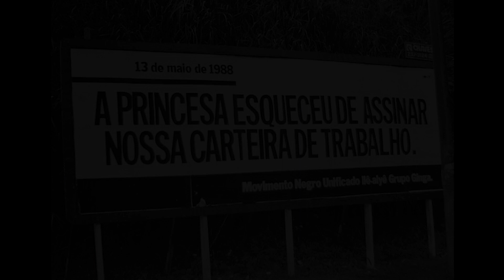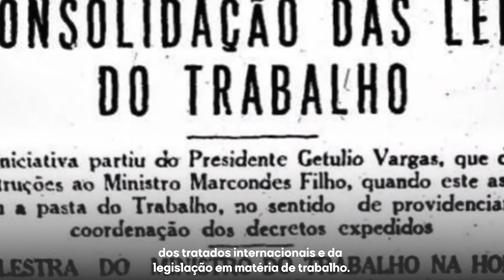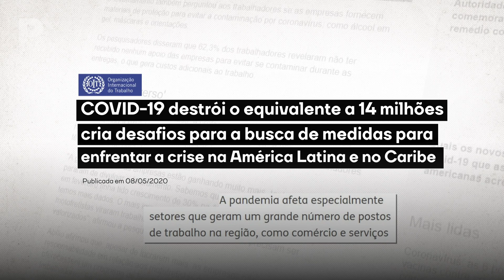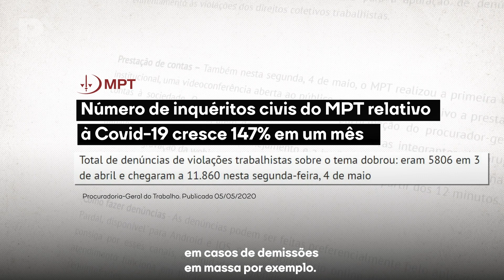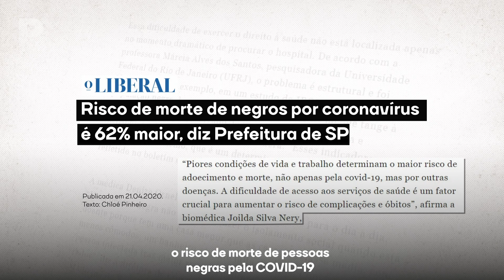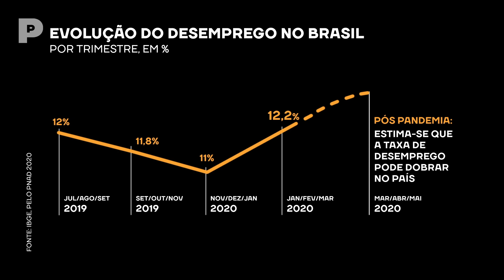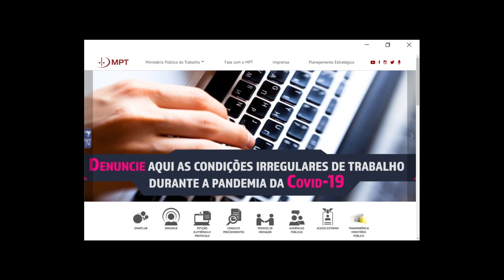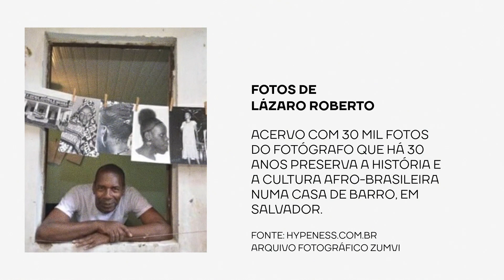TRABALHO e IGUALDADE racial - Canal Preto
Nos tempos de COVID-19, a exclusão social é agravada. O desemprego entre os negros e negras cresce de forma desproporcional, mostrando a importância do recorte de gênero e raça, em todas as análises desse momento do país.

O Ministério Público do Trabalho está atuando para proteger empregos e empregados, atento aos impactos da crise humanitária, social e econômica na população negra brasileira.

Dra. Valdirene Assis, Procuradora do Trabalho, Coordenadora da Coordigualdade do Ministério Público do Trabalho/SP e do Projeto Nacional de Inclusão de Jovens Negras e Negros do MPT, fala da atuação do ministério, alerta sobre a realidade do trabalho, das desigualdades sociais e da importância da inclusão social, de políticas públicas e privadas para a defesa de trabalhadores e trabalhadoras, especialmente do povo negro.

Feito por: A Visionária Lab

Ana Carolina Martins - Diretora e Roteirista
Monique Ramos - Assistente de Direção e Coordenadora de Pós
Maria Clara Magalhães - Coordenadora de Produção e Comunicação
Lucas Miranda - Produtor
João Victor Oliveira - Diretor de Fotografia
Alex Belo - Diretor de Produção
Raissa Araujo - Motion Designer
Beatriz Lira - Designer e Mídias Sociais
Luiz Lucas - Redator e Mídias Sociais
Caroline Moreira - Assessora de Comunicação